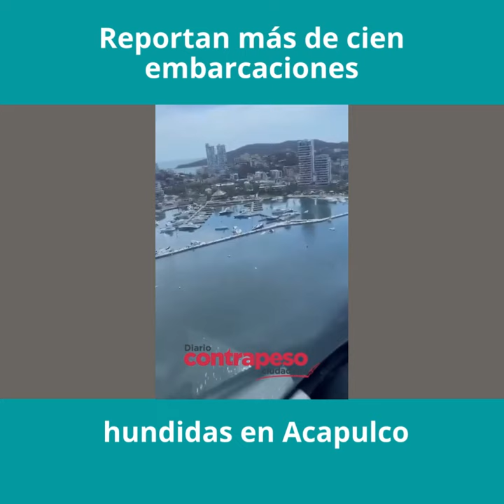Reportan más de cien embarcaciones hundidas en Acapulco